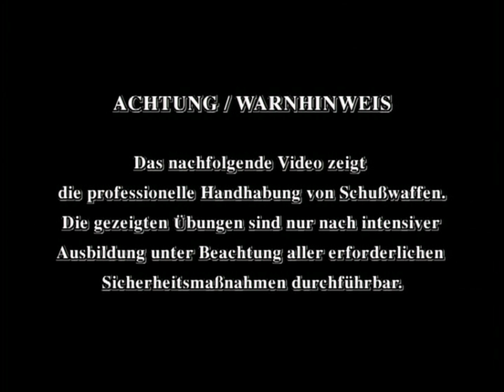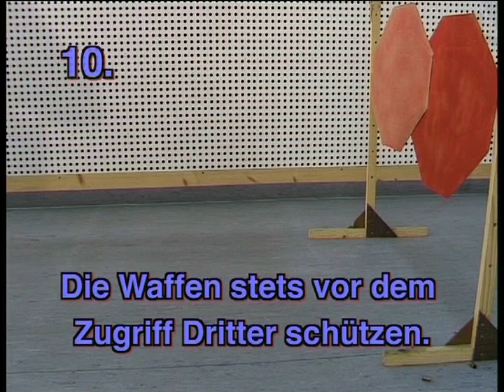ipsc 1999 german championchip berlin - rare and vintage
ACTION SHOOTING VIDEO TEAM
presents

ipsc 1999
german championchip  in Berlin - rare and vintage

also eric grauffel  in action